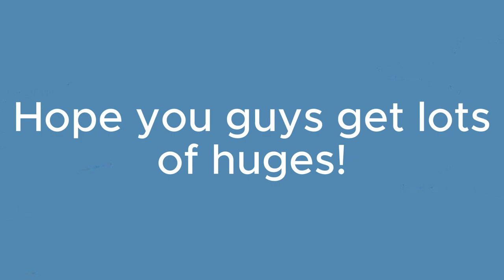How to get a HUGE FOR FREE in Pet Sim 99 - Electric Cat Huge